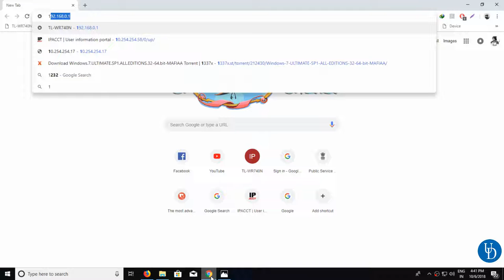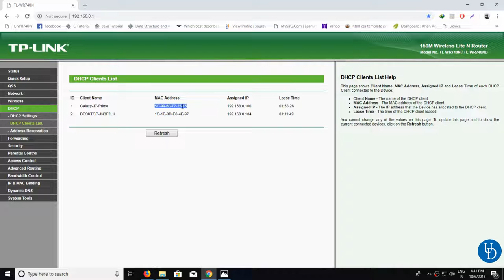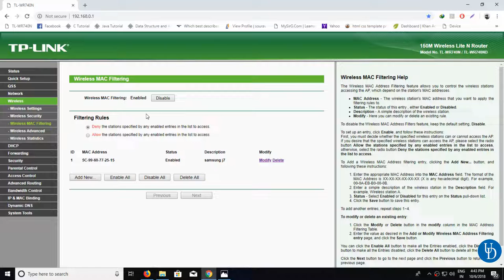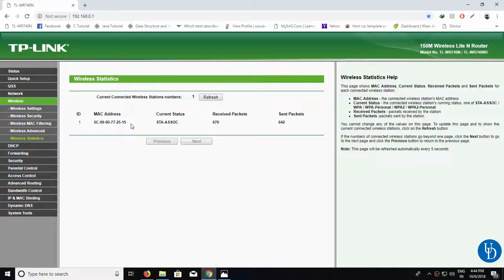How to Block Wifi User On Router TP Link (Simple Tricks)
How to Block Wifi User On Router TP Link Router